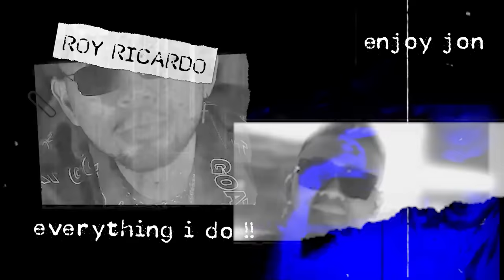RYAN BABAYO MENGGILA‼️ MUKBANG 1 KG SAMYANG + RICHEESE LV 5 🔥🔥🔥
Ryan babayo & botak teras kita ajak mukbang samyang 1 kg jon!!